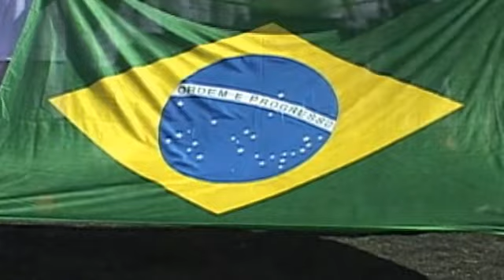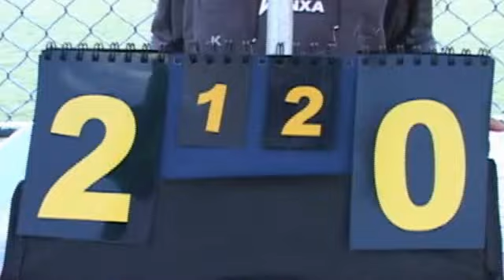Copa São Paulo de Futebol Society Escolar (Final)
Veja os melhores momentos da final da primeira Copa São Paulo de Futebol Society Escolar. O evento foi uma realização da Federação do Desporto Escolar do Estado de São Paulo através da Lei Paulista de Incentivo ao Esporte com o patrocínio da Vivo e Besni.